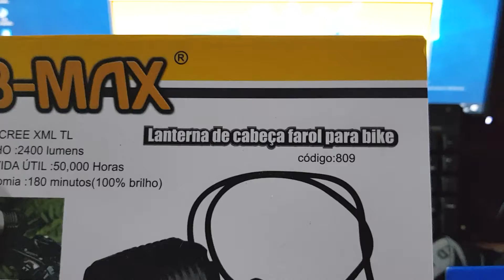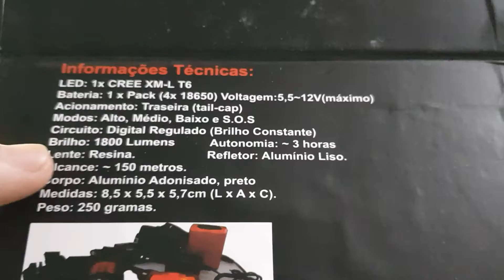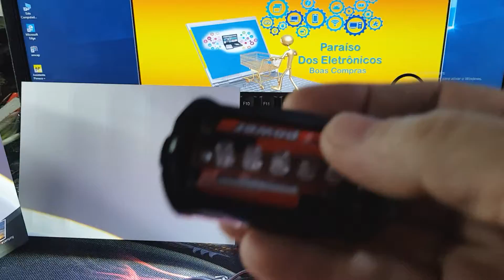Lanterna De Cabeça Tática T6 Farol Para Bike Bicicleta Foco Zoom Ajustável Recarregável USB Max-809